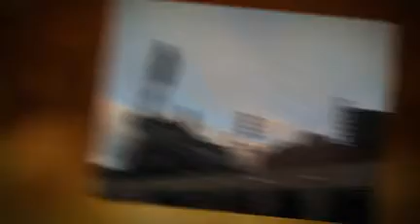Sir Paul McCartney in Concert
Thanks to Charlie Cochran and Rachael Erickson for the invite to Sir Paul's fabulous concert at AT&T park in San Francisco on July 10th, 2010.  Great company, terrific music, fun was had by all.
While we missed you Chris, I'm sure you were having fun at St. Andrews...enjoy - created